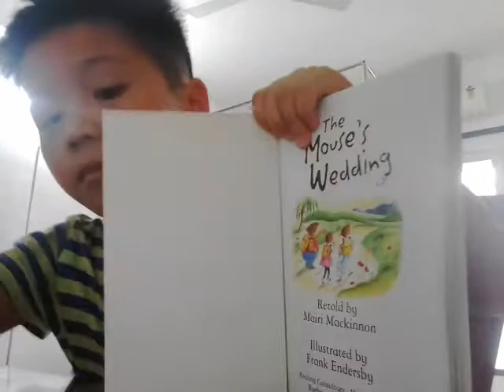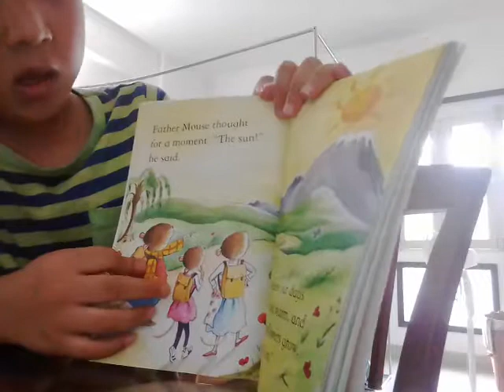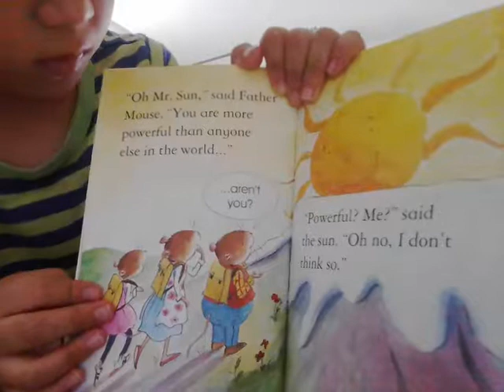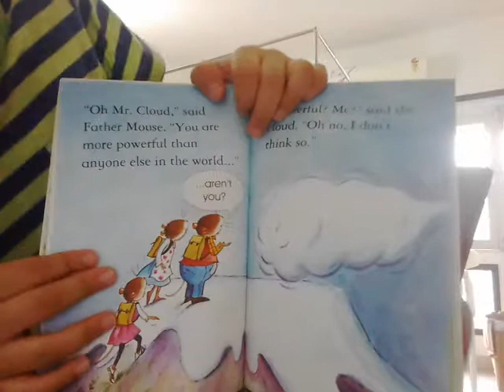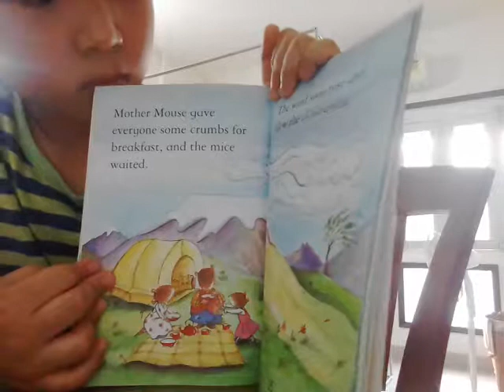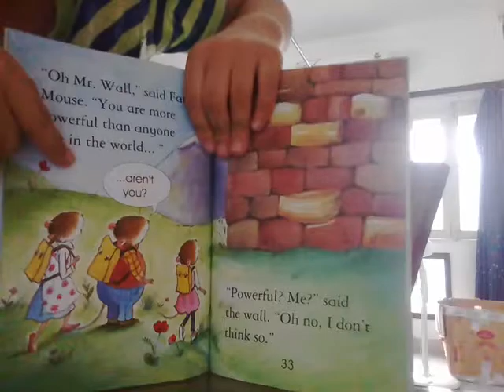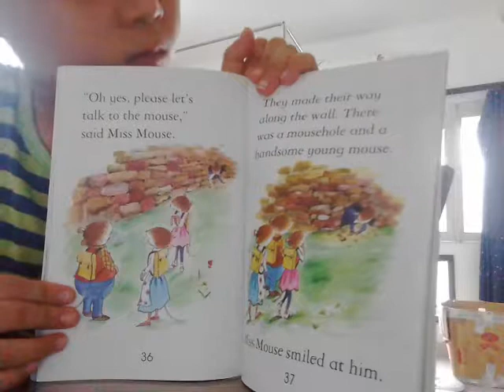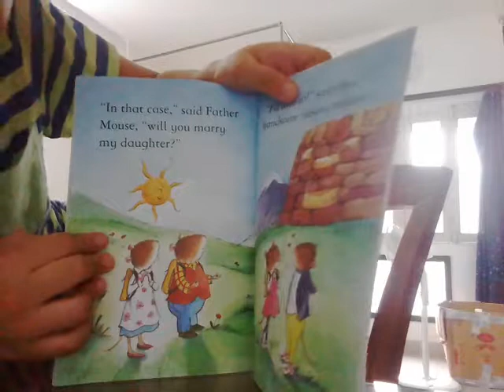‹Kids›Soo：영어책읽기 생쥐의 결혼식 The Mouse's Wedding